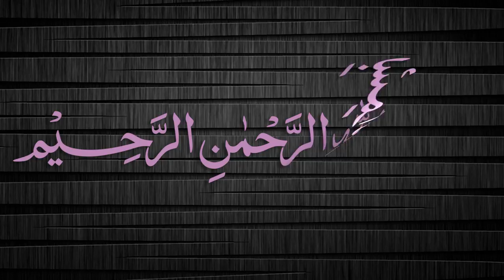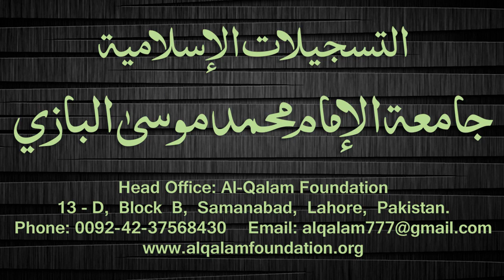Quduri Dars - 27 - page-028 - By Maulana Muhammad Zuhair Albazi - 09/01/2008